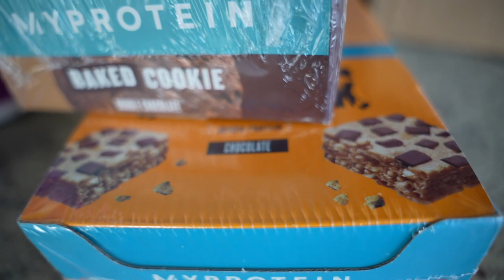MYPROTEIN SENT ME A BIRTHDAY PRESENT